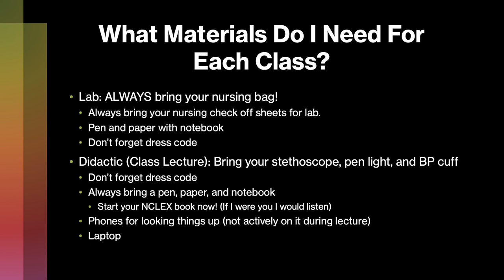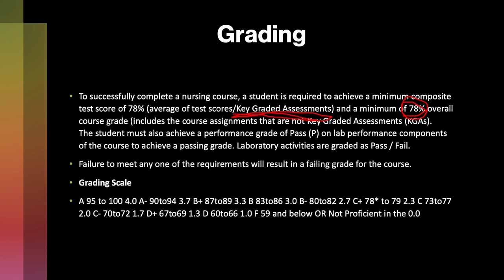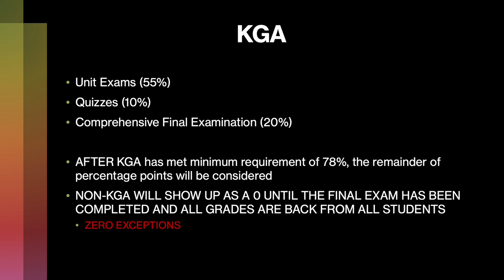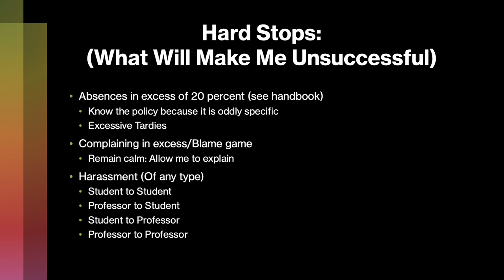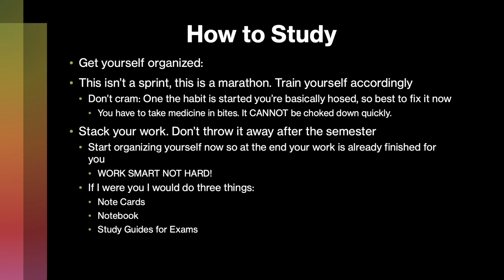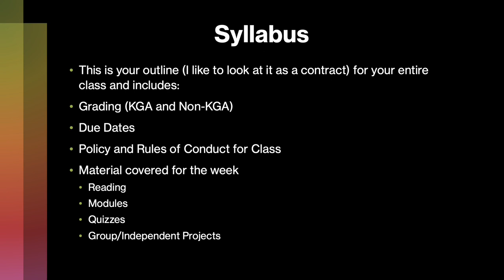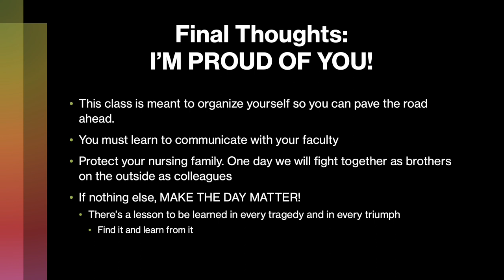Health Assessment Syllabus Lecture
Navigation through Health Assessment.